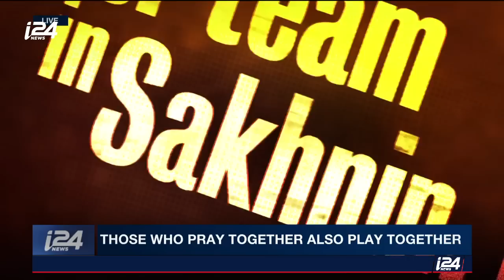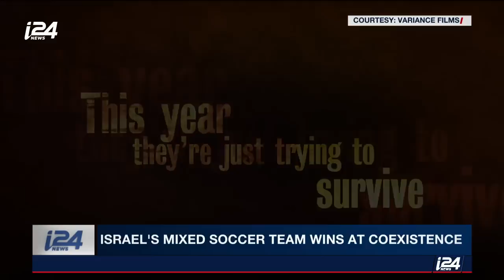Israeli Jewish, Muslim Soccer Players Pray Together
DAILY DOSE | Bnei Sakhnin, a soccer team that has a blend of Jews and Muslims, had two players photographed praying together. A new documentary will detail the team's symbolism of coexistence. Our Daniel Campos has the story.